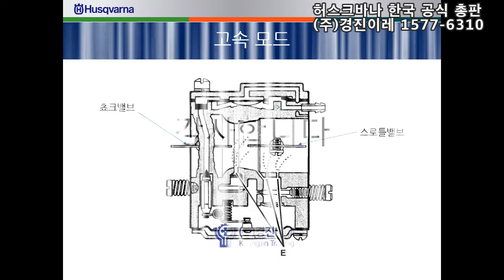[허스크바나 경진이레]허스크바나 엔진톱 카뷰레터 작동원리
카뷰레터는 분무의 원리로 공기 중에 연료를 미립자로 하여 혼합하는 장치입니다, 허스크바나 엔진톱을 움직이는 캬뷰레터의 작동 원리를 좀더 깊이 알고 싶으신 분들을 위해 준비했습니다.
허스크바나 엔진톱의 캬뷰레터의 작동 원리는 어떤 원리를 기반으로 하는지 함께 살펴보시겠습니다.